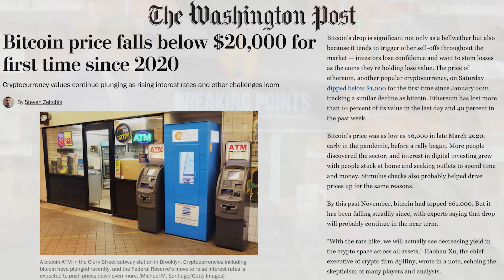Bitcoin CRASHES Below 20K For First Time In Years | Breaking Points with Krystal and Saagar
Krystal and Saagar update viewers on the state of crypto markets that saw Bitcoin drop below the 20K mark for the first time in years